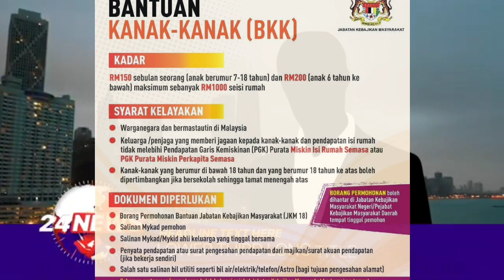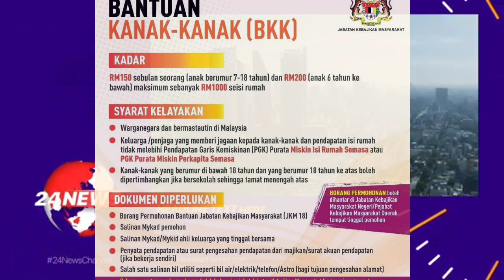TERKINI !! BANTUAN RM150 INI MASIH ADA UNTUK ANDA BUAT PERMOHONAN !!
BANTUAN
BKK
JKM